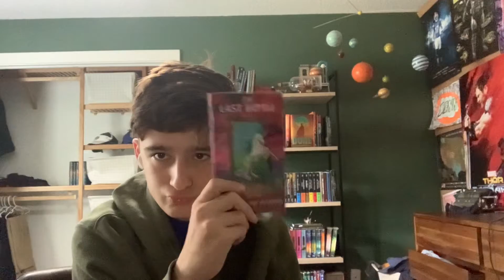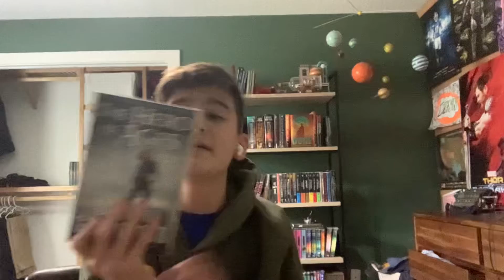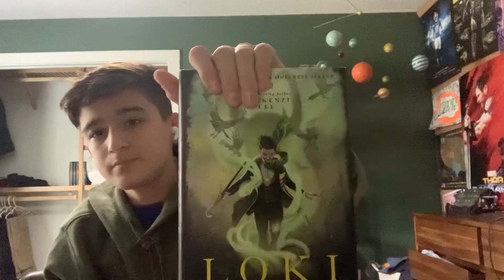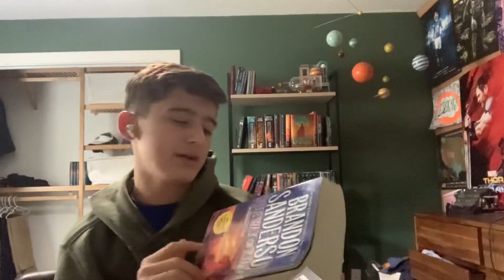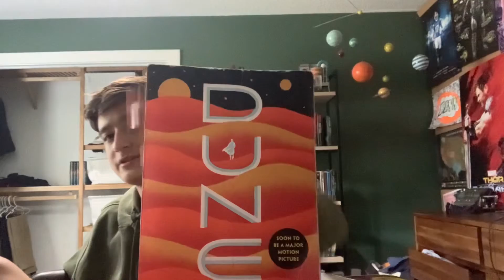Favorites of 2020